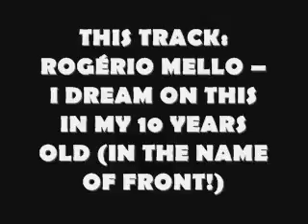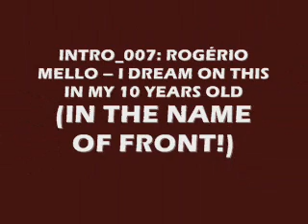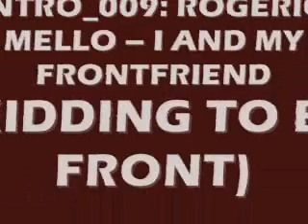Front 242 eternal tracks vol.3 remixed by Rogério Mello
Front 242 eternal tracks vol.3
This set was remixed by Rogério Mello (Brazil - Ukraine).
There are numerous songs on the "FRONT 242" that marked. Admittedly the track really is the most widespread "Headhunter". However, the most iconic bands of the "FRONT FANS" are diverse. In this set, you can enjoy wonderful tracks, which take us the essence of EBM. The origins are the BIGGEST references that a human can take their sons, daughters and their prosperity. And when these sources are used to build and to spread love and community, this means that humanity is on the right track. Although we are living in times of war, murder and disrespect between humans towards other elements of the biosphere, we shared some great live music and good times! Come with me! And with the "FRONT 242".
TRACKLIST:
INTRO_007: ROGÉRIO MELLO -- I DREAM ON THIS IN MY 10 YEARS OLD (IN THE NAME OF FRONT!)
1) FRONT 242 - HEADHUNTER  V1.0
2) FRONT 242 - W.Y.H.I.W.Y.G
3) FRONT 242 - HEADHUNTER & WELCOME TO PARADAISE (RAZORMAID MIX)
INTRO_008: ROGÉRIO MELLO -- SOMETHING'S WRONG
4) FRONT 242 - LEITMOTIV 136
5) FRONT 242 - FIRST IN-FIRST OUT
6) FRONT 242 - IN RHYTHMUS BLEIBEN
7) FRONT 242 - EPITAPH
8) FRONT 242 - NO SHUFLLE
INTRO_009: ROGÉRIO MELLO -- I AND MY FRONTFRIEND (KIDDING TO BE FRONT)
9) FRONT 242 - WORK 01 (ROGÉRIO MELLO'S WORK IN EFFECTS REMIX)
10) FRONT 242 - SOUL MANAGER (LIVE)